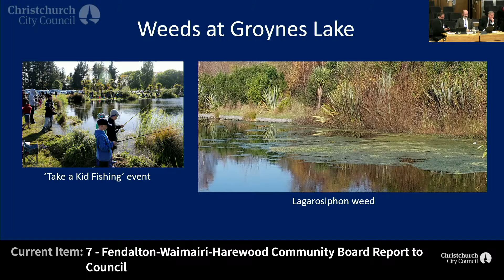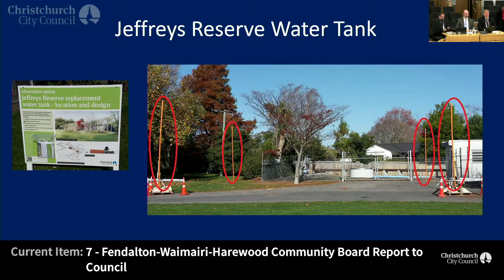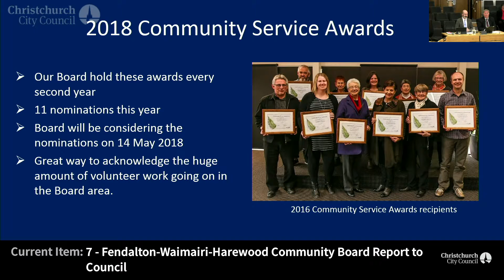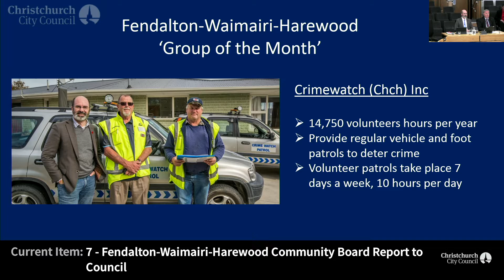03.05.18 - Item 7 - Fendalton-Waimairi-Harewood Community Board Report to Council